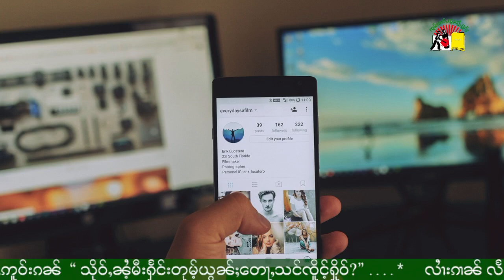သိုဝ်ႇၼႆ့မီးႁႅင်းတုမ့်ယွၼ်ႈတေႃႇသင်ၸိူင့်ႁိုဝ်?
By မွၼ်းၶိူဝ်း